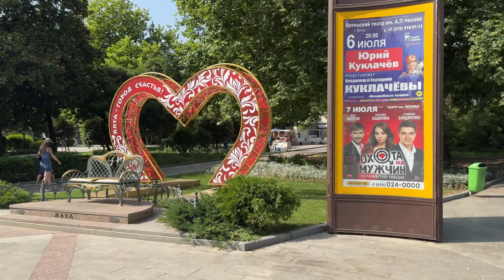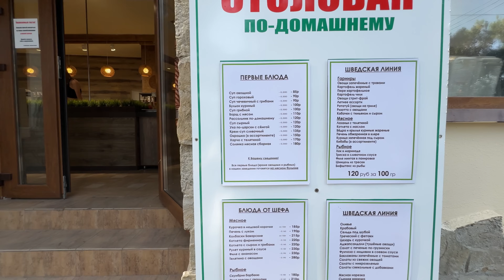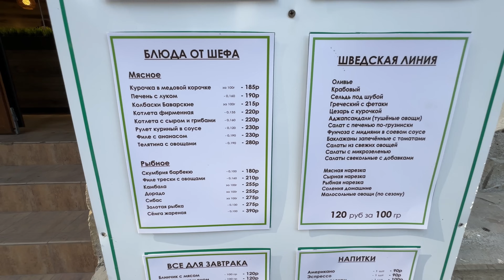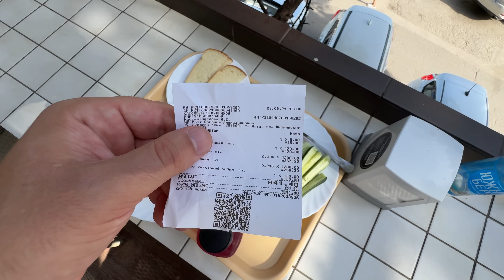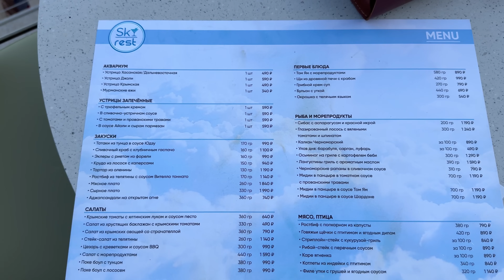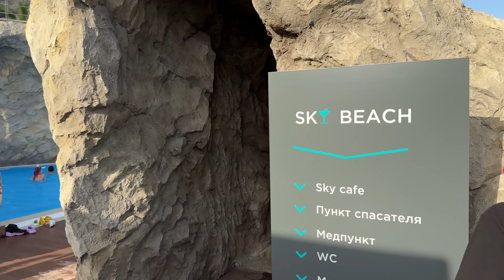ЯЛТА-я ОБАЛДЕЛ, новый ПЛЯЖ как в ТУРЦИИ!ЦЕНЫ в Столовой!Обзор ПЛЯЖЕЙ! Крым сегодня 2024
Ялта удивляет сегодня ,я обалдел от нового пляжа , уровень как в Турции! Прогуляемся по Приморской набережной ,через набережную Ленина и сходим на Массандровский пляж. Узнаем цены в столовой и оценим абсолютно новый пляж sky beach.
Крым 2024